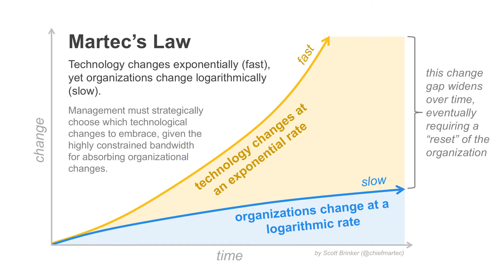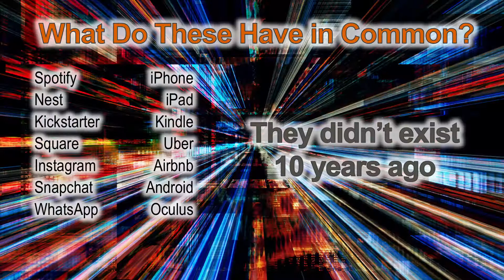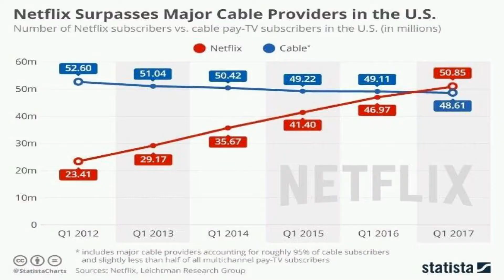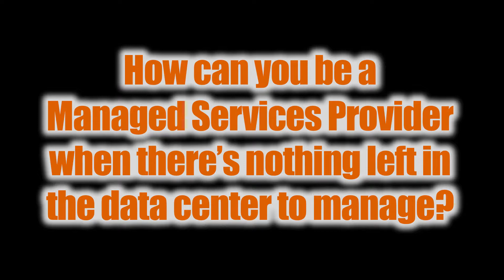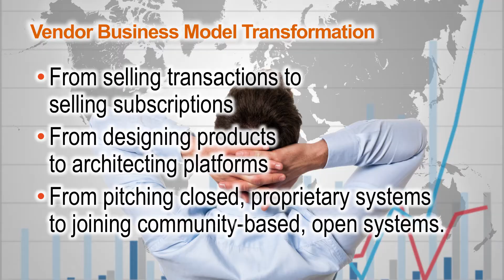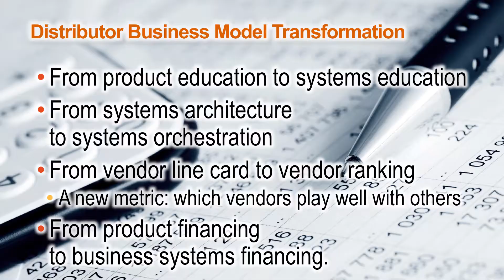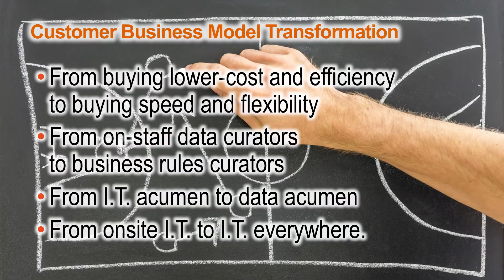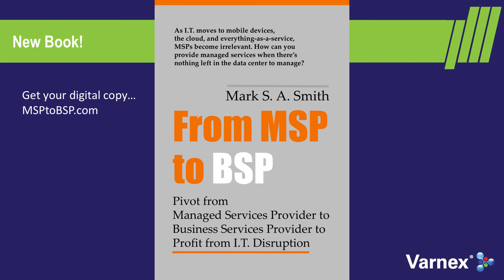Pivot to Profit from IT Disruption, Varnex Fall 2017 with Mark S A Smith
Profitably Pivoting with Changing Business Models

The world changes faster than you can imagine, it’s not business as usual. Changing business models disrupt how we do business. Mark Hurd predicts that 80% of data centers won’t exist by 2025. Information Age predicts 40% of the Fortune 500 won’t make it through the digital transformation. How can you manage the chaos? In this engaging, entertaining, and enlightening 30-minute conversation about radically changing business models of technology vendors, distribution, business partners, and customers, you’ll see the data and understand what’s going on. You’ll know what’s driving these changes, how to pivot your business to take advantage of them, and how Varnex will help you stay relevant and profitable.